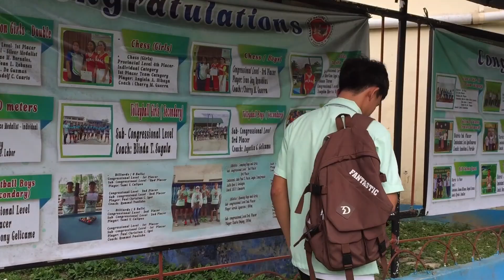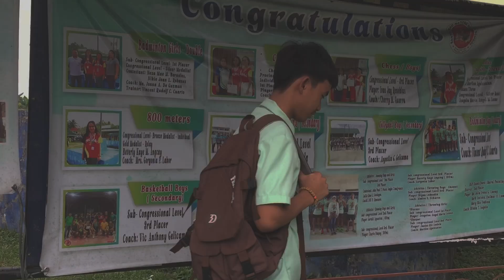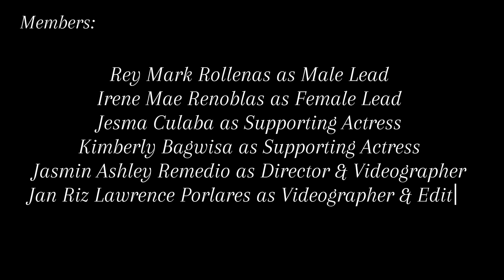GUSTO by Zack Tabudlo